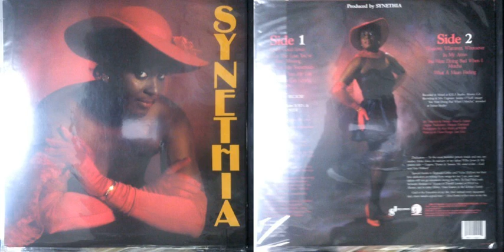Synethia / It be's that way sometimes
Track A-3 on "Synethia" (1990)